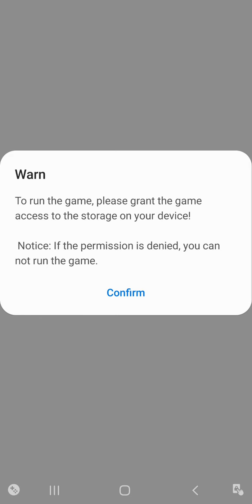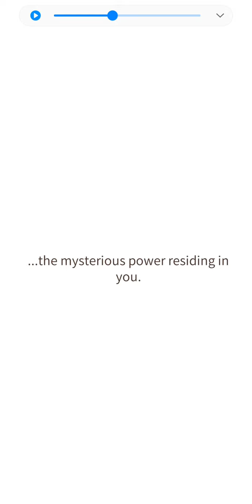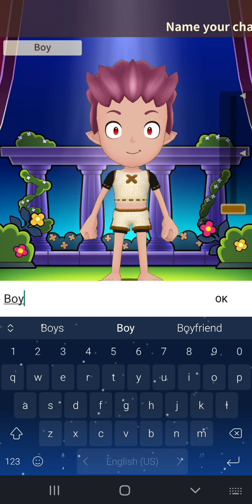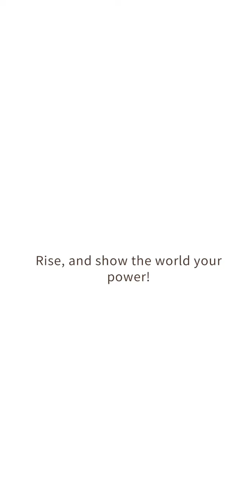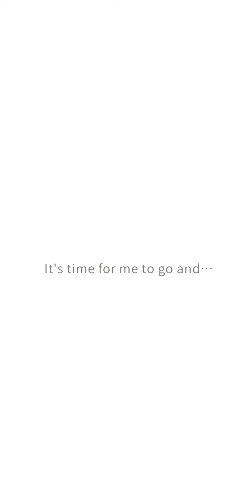Fantasy Life Online Gameplay/Review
SUPPORT ME!

Fantasy Life Online
Google Play